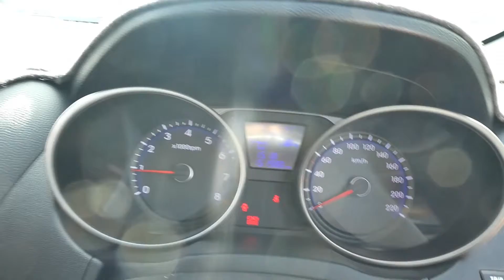2010 Hyundai IX35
2010 Hyundai IX35